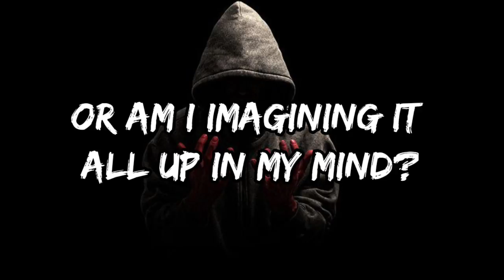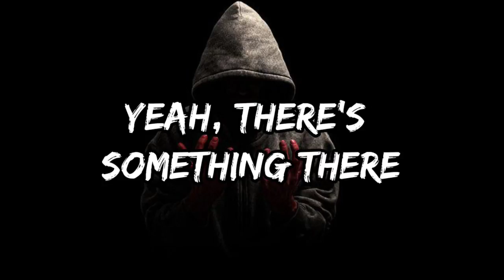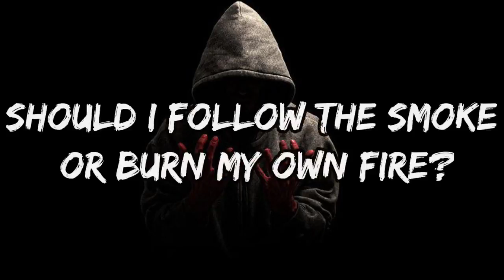CRICKET x YA NINA - SIGNALS (Remix) (Lyrics)